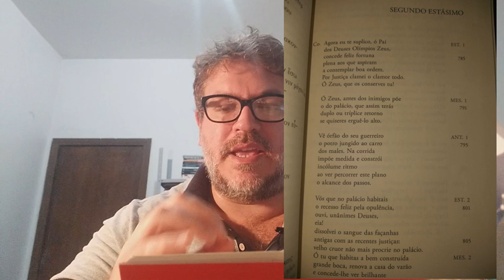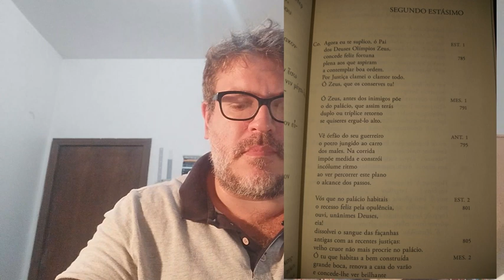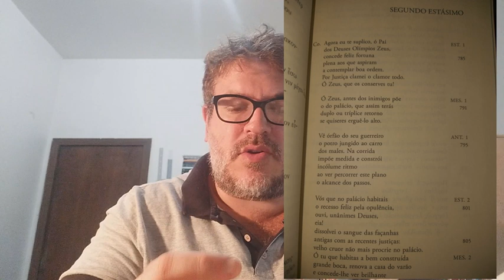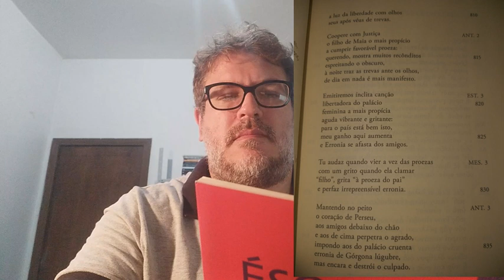8 - Orestéia II, Coéforas: Segundo estásimo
Referencia

Ésquilo - Oresteia II, Coéforas. Editora Iluminuras.

Para que as ações de Orestes sejam conforme o plano, e sejam de acordo com a Justiça, o coro pede essas coisas a Zeus. Ao Pai dos Deuses o coro também pede a limpeza do sangue antigo que marca o chão do palácio e anseia por mais derramamento de sangue. Hermes também é invocado, por ser o Deus tutelar do jogo de ver e não ser visto, jogo que Orestes joga com Clitemnestra.